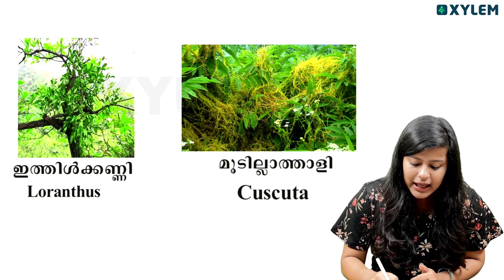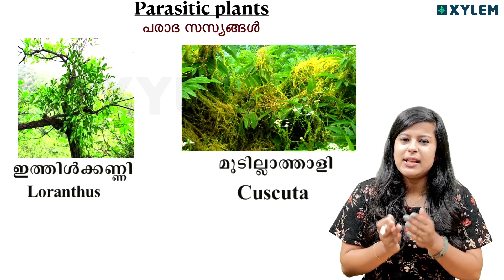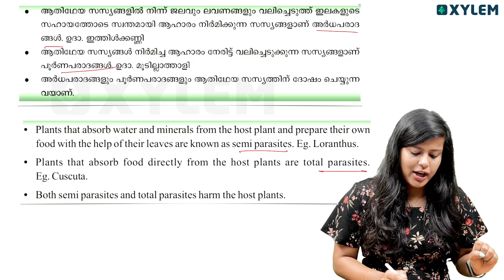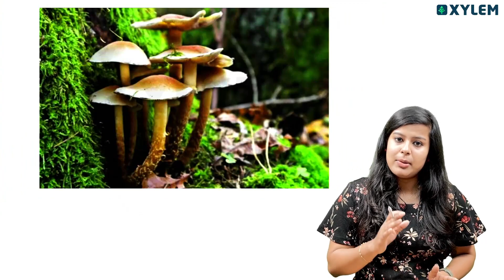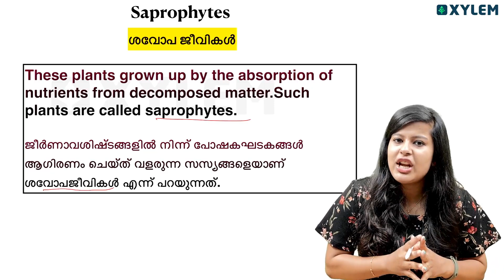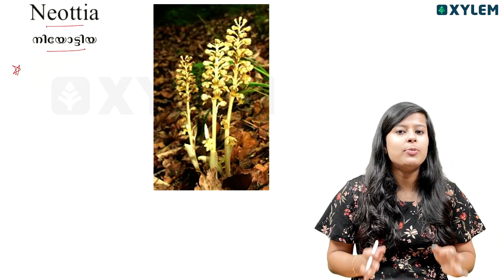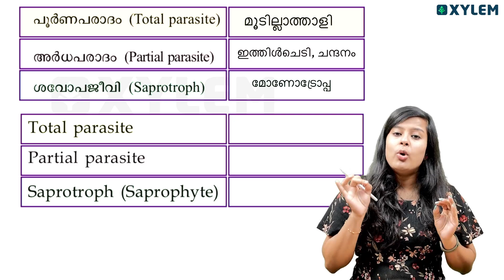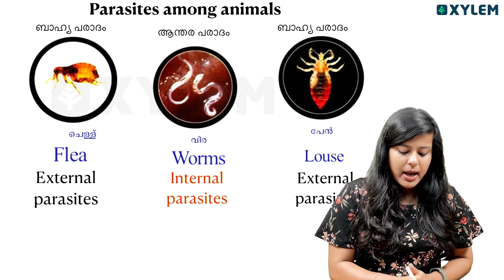Class 7 Basic Science | Chapter 4 / Through Alimentary Canal - അന്നപഥത്തിലൂടെ | Xylem Class 7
👋HELLO LEARNERS!!

, we will be discussing Chapter 4 of Class 7 Basic Science, titled "Through the alimentary canal." This insightful lecture will be conducted by our knowledgeable faculty, Sreebhama (SB).
"Through the alimentary canal" is a crucial chapter that explores the process of digestion and the organs involved in the alimentary canal. Join us as we delve into the intricacies of this topic and gain a deeper understanding of how our body processes food.
Through a series of clear explanations and step-by-step demonstrations, this video aims to simplify the concept and make it easily comprehensible for students at the Class 7 level. With a user-friendly approach, we aim to engage students and ensure they develop a solid understanding of the topic.
Whether you are a student preparing for exams or an individual looking to refresh your knowledge, this video guarantees to equip you with the necessary tools and techniques to excel in this area.